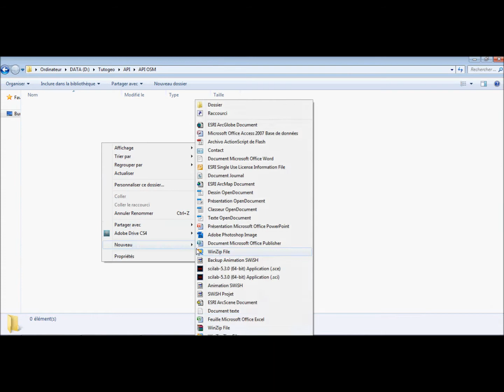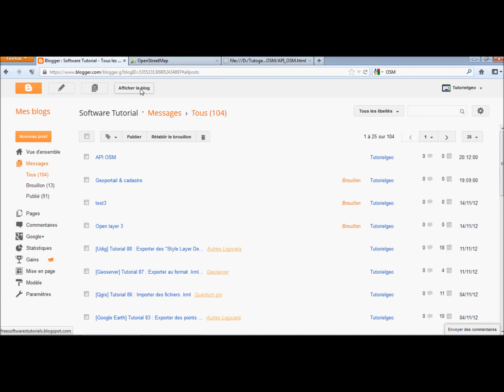[Open Street Map] Tutorial 105 : Incorporation dans une page web